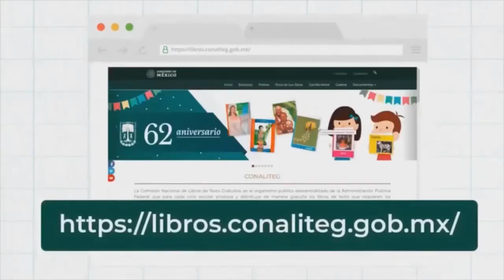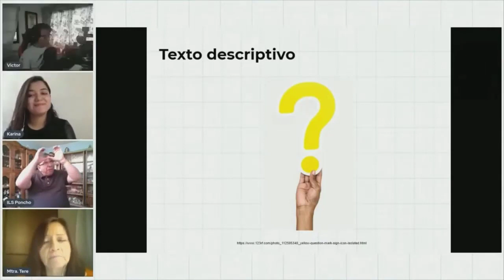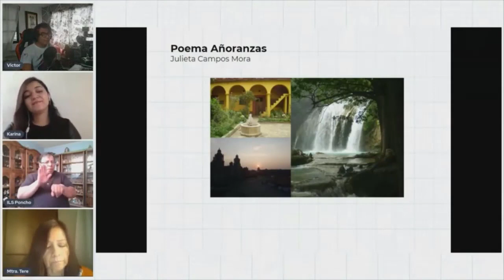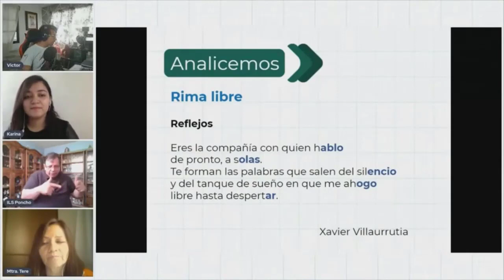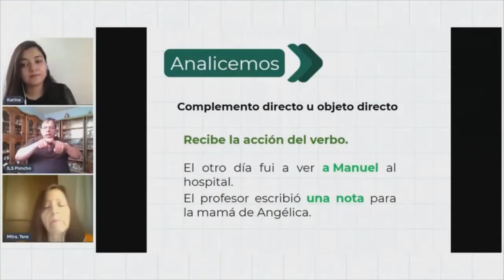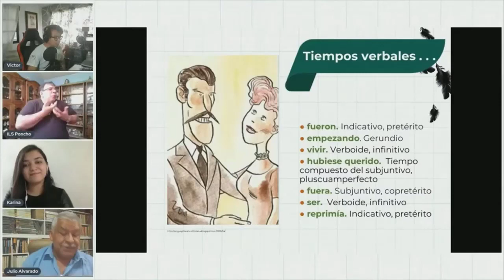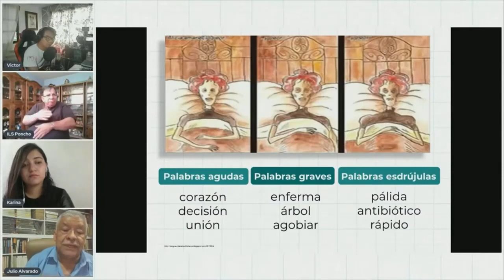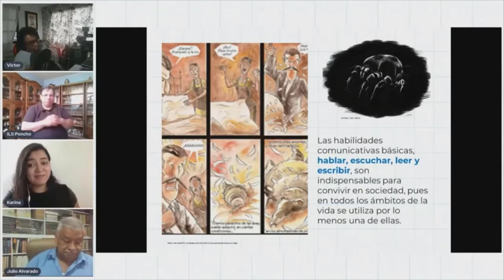Mate-Blogs: CLASE 2 DE: ESPAÑOL // PREPÁRATE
Bienvenidos de vuelta al canal de MateBlogs aquí encontraras un apoyo más para cumplir con tus actividades, tareas o conocer un tema de matemáticas o de diferentes asignaturas, esperemos que los pequeños clips que se usen no afecten en tu concentración, espero me puedas dejar en los comentarios los problemas o ejercicios en los que necesites apoyo, cuídate mucho.